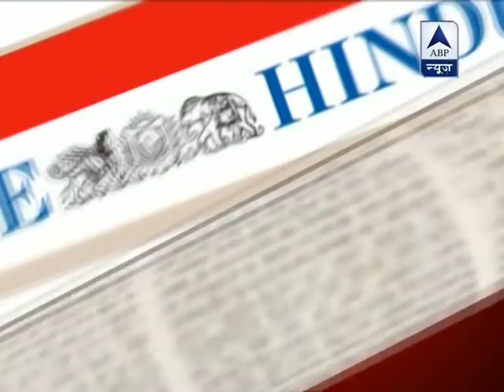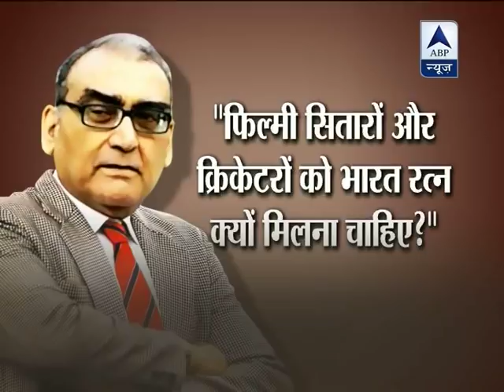Who is justice Markandey Katju?